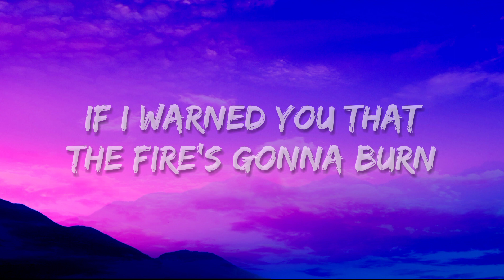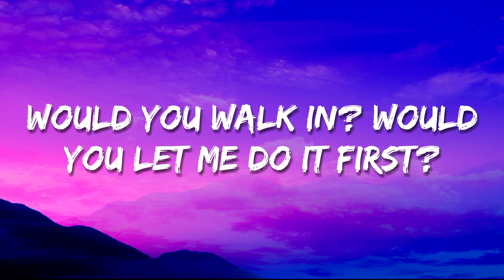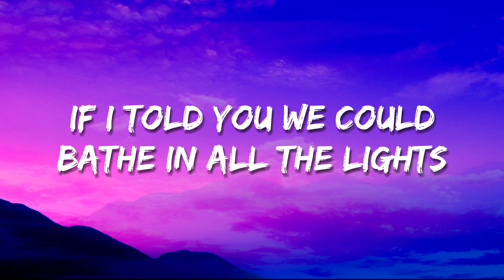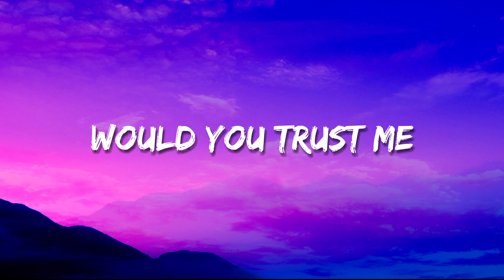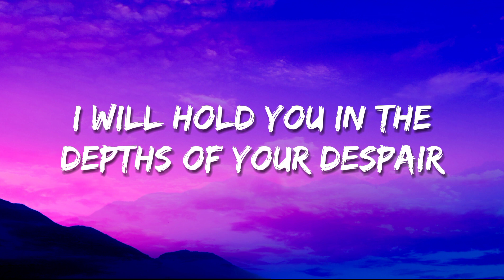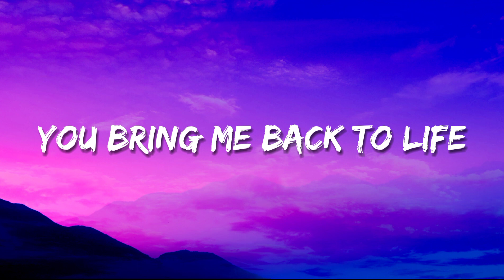Martin Garrix & Bebe Rexha - In The Name Of Love (Lyrics)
🎤 Lyrics: Martin Garrix & Bebe Rexha - In The Name Of Love

Love
In the name, name
Love
Love

Love
Love
Love

Love
Love
Love
In the name of
Love
Love
Love
Love
Love